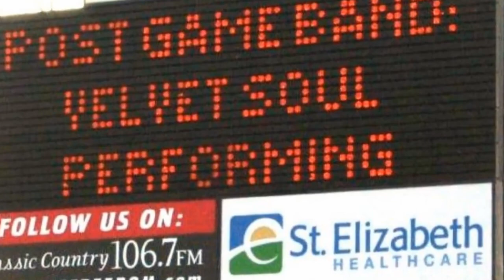Velvet Soul rocks the Young and "Young At Heart"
With style and passion, Velvet Soul delivers any genre from Luke Bryan to ZZ TOP, Lynyrd Skynyrd to the Florida Georgia Line, The Beatles to U2, Chris Stapleton to The Rollins Stones, Journey to The Who!

Velvet Soul’s genres include top 40’s Rock/Country, R&B/jazz, and Blues. Velvet Soul performed at the Jimmy Buffett and Tom Petty concerts on the Time Warner Stage at Riverbend-Cincinnati OH; shared the same stage and performance platform with the Jimmy Vaughan Band at the Sloan Convention Center-Bowling Green KY…even the popular BBC (British Broadcasting Corporation) has acknowledged our music.

Our Commitment…
To the Public Venue: Our #1 goal is to help your business make a $-profit. Helping you make money will give us a long term relationship.

To the Private Entity: If you need professional entertainment at your next party/private event, Velvet Soul delivers first class talent and energy with a passion that will make your event a success and keep you coming back for more of what we have!

Mega Venues Performed:
Riverbend Cincinnati – Tom Petty and Jimmy Buffett Concerts
Sloan Convention Center – Bowling Green KY – Jimmie Vaughan Band
Seelbach Hotel – Louisville KY
Marriott Hotel – Cincinnati
Toyota Plant – Production Engineering Manufacturing Center – Georgetown KY
National Corvette Museum – Bowling Green KY
Radisson Hotel – Cincinnati
Hilton Hotel – Cincinnati
Drees Pavilion – Covington KY
Receptions Conference Center – Cincinnati and Erlanger KY
Florence Freedom Professional Baseball Stadium – Florence KY
The Government Center – Florence KY
The Jack Casino – Cincinnati
MANY more!

"You Gotta Do It" was written by Paul Collins for the Soul Therapy album.